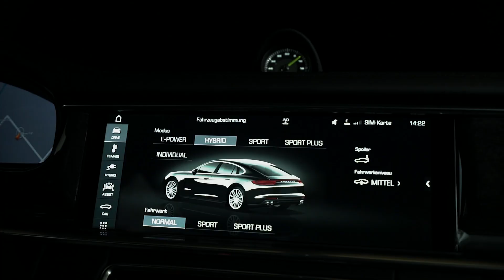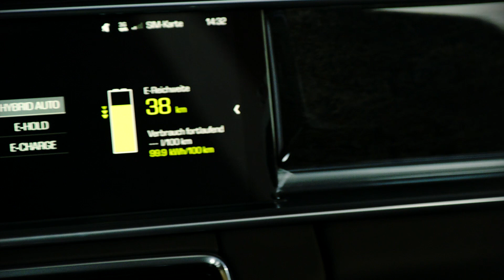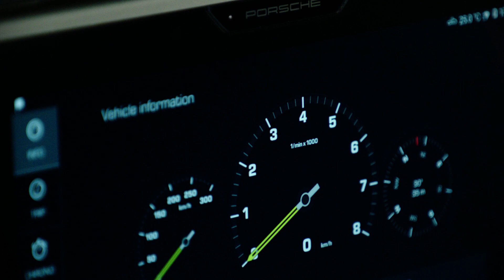Porsche Panamera 4 E-Hybrid - Primer contacto desde Sudáfrica | Autocosmos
Porsche Panamera 4 E-Hybrid tuvimos un primer acercamiento con este híbrido deportivo, conoce lo más relevante en este video.